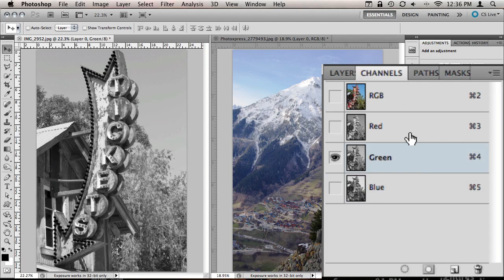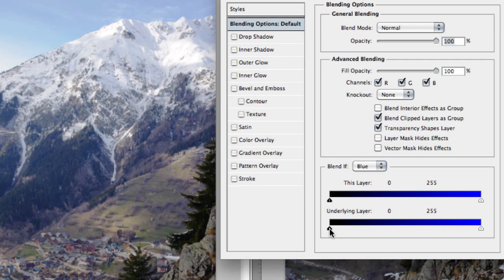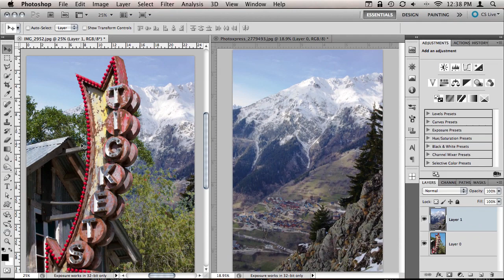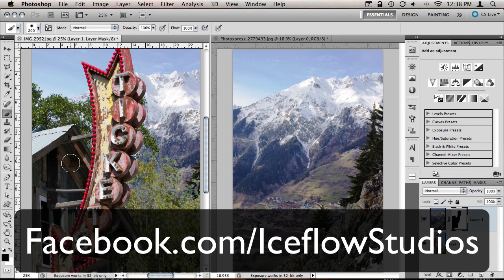Photoshop: Change Skies with Blend If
Try out one of the little known features in Photoshop, Blend If, to change the skies in your photos.